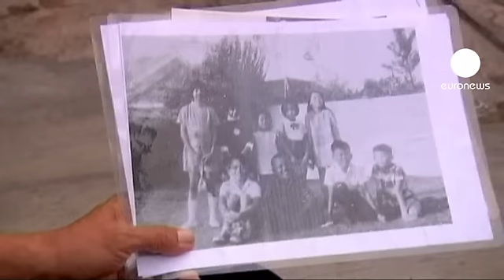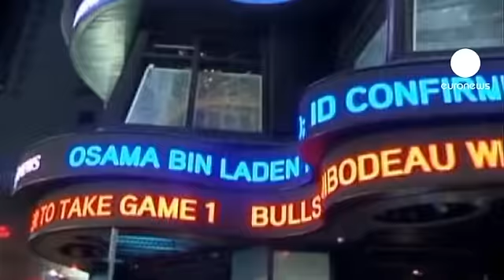Obama: storia di un Presidente e della sua doppia conquista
Era Il 5 novembre 2008 quando Barack Obama venne eletto per la prima volta Presidente degli Stati Uniti. La vittoria commosse fino alle lacrime il reverendo Jesse Jackson. Obama fu il primo afroamericano della storia ad arrivare alla Casa Bianca.
Durante il discorso, parlò di un sogno divenuto realtà; un sogno che quest'anno si ripete per la seconda volta.

Barack Obama nasce alle isole Hawaii il 4 agosto 1961 da un keniano e da una statunitense orginaria del Kansas. I genitori si separano nel 1963. Molto importanti per la sua formazione di quegli anni sono i nonni, che lo crescono nel mito del sogno americano.

Trovatosi a gestire la più grave crisi economica dal 1929, il democratico Obama riesce a risollevare in parte le sorti del paese. Ma i primi risultati positivi arrivano solo nel settembre di quest'anno: il tasso di disoccupazione cala dall'8,1% al 7,8%. È il dato più basso dal gennaio 2009.

La riforma che viene considerata più importante è quella della sanità. La speaker della Camera Nancy Pelosi parlò dei grandi progressi che avrebbe comportato.
Tra le decisioni prese: un'assicurazione sulla salute per tutti e l'aumento del numero di persone tutelate dal sistema sanitario, 32 milioni in più.

A chi gli rinfaccia di non aver fatto abbastanza in politica estera, Obama risponde: "Chiedetelo a Osama Bin Laden". Il capo di Al Qaeda, l'uomo più temuto al mondo dopo gli attacchi dell'11 settembre 2001, viene catturato e ucciso durante un blitz in Pakistan nel maggio 2011. L'America e il mondo intero esultano.

Altro cavallo di battaglia: il voto anticipato. Secondo i sondaggi, gli americani che hanno seguito il meccanismo dell'early vote si sono dimostrati favorevoli a Obama. Si tratta soprattutto di minoranze come neri e cittadini latinoamericani, le fasce della popolazione più svantaggiate. E lui stesso, Obama è stato il primo presidente degli Stati Uniti a votare prima della data delle elezioni.